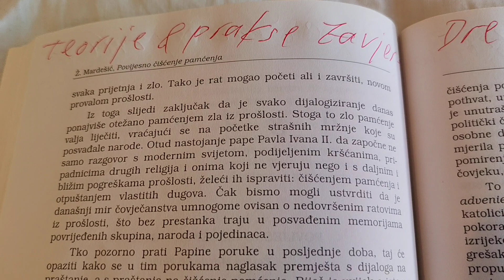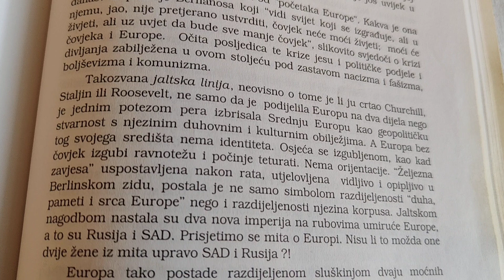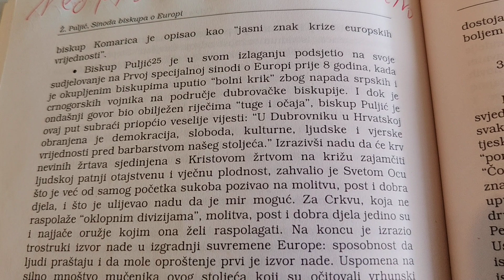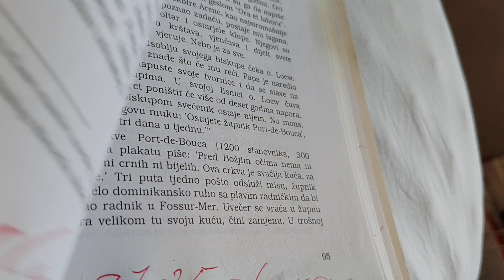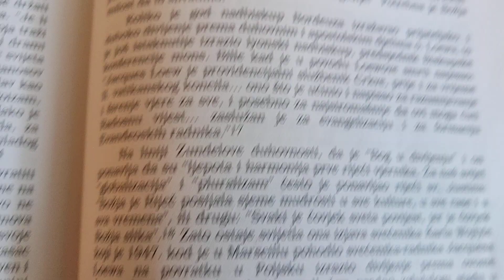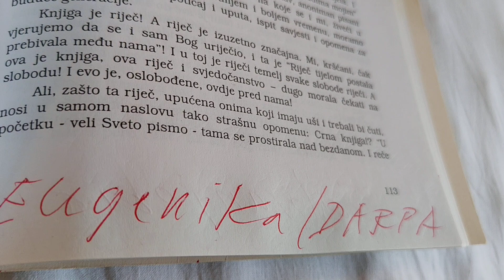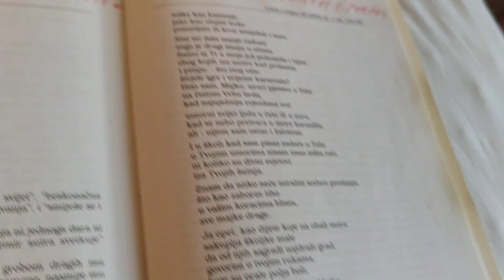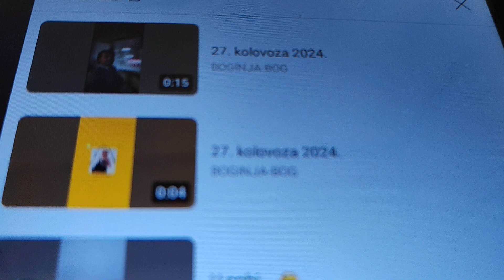28. kolovoza 2024.